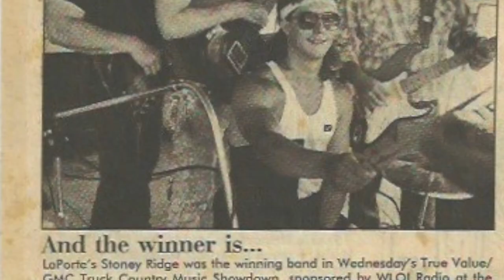Blue ridge Mountain Sky - Jack Shaw (A Slideshow of old friends)